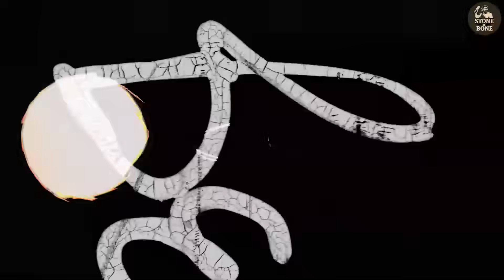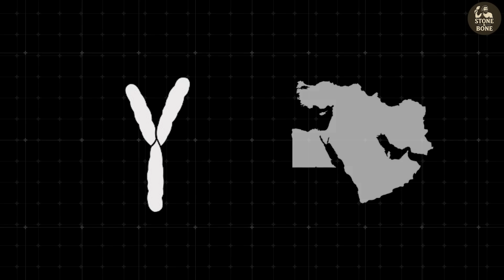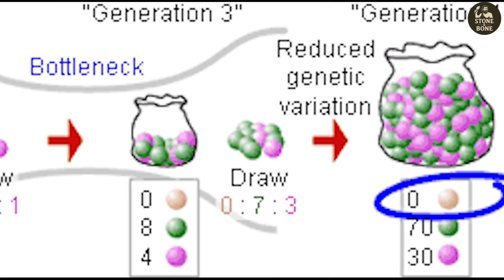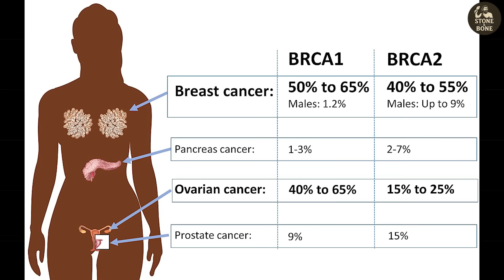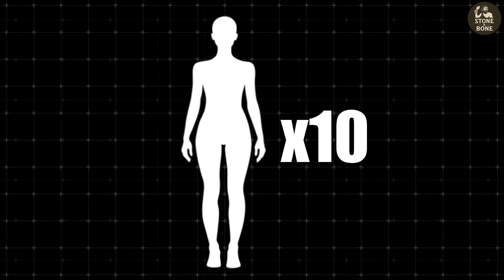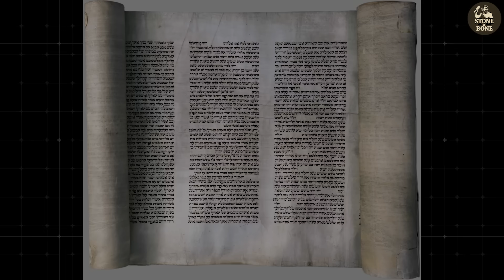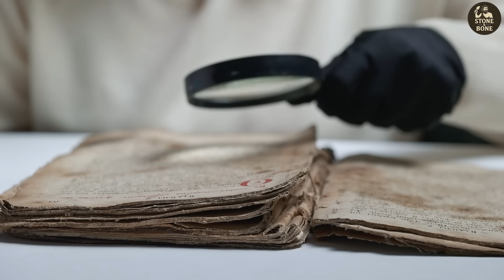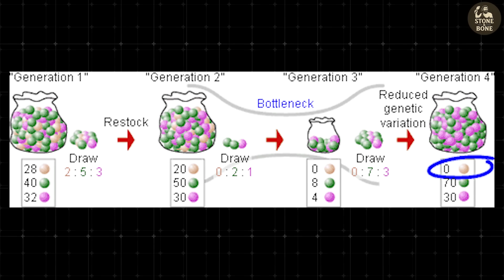The Truth Behind Jewish DNA: World’s Most Debated Ancestry & Genetics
Ever wondered why "Jewish" pops up in your DNA results, while other religions don't? In this eye-opening video, we dive into the unique genetic story of the Jewish people—one shaped by 3,000 years of exile, survival, and cultural boundaries.

00:00 Introduction
02:05 Origins in the Ancient Middle East
03:45 The Diaspora Begins
05:32 Major Jewish Branches
07:41 Bottlenecks, Persecution & Survival
09:10 Medical Genetics & Disease Patterns
10:49 Lesser-Known Jewish Communities
12:34 The Khazar Hypothesis
13:56 The Ancient DNA Revolution
14:58 Rediscoveries & Hidden Histories

Starting in ancient Canaan, where Israelites emerged as part of broader Semitic peoples, we trace how wars, the Babylonian exile, and Roman destruction scattered communities across Europe, North Africa, and beyond. Through endogamy (marrying within the group), a distinct genetic footprint formed, detectable today in Ashkenazi, Sephardic, and Mizrahi lineages.

Explore population bottlenecks from the Crusades and Black Death, leading to inherited diseases like Tay-Sachs and BRCA mutations. We debunk the Khazar Hypothesis with modern science and ancient DNA evidence, revealing unbroken ties to the Levant.
Discover lesser-known groups like Ethiopia's Beta Israel, India's Bene Israel, and China's Kaifeng Jews, where faith outlasted genetic blending. Plus, hear about modern rediscoveries in Latin America from Converso descendants.
This isn't just history—it's how culture etched resilience into DNA. If you've got hidden ancestry or love untold stories, watch now!

BS43M-G